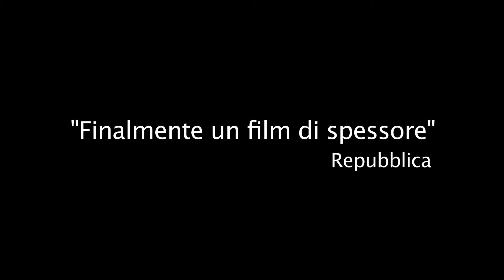trailer itchcock.mov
Trailer del cortometraggio "ICTHCOCK MOVIE".